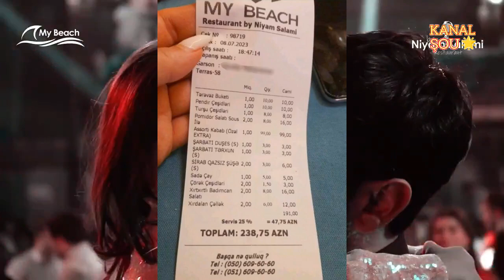Niyam Salaminin restoranında hesab qalmaqalı - Administrator nələr danışdı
Niyam Səlamin restoranında hesab qalmaqalı - Administrator nələr danışdı